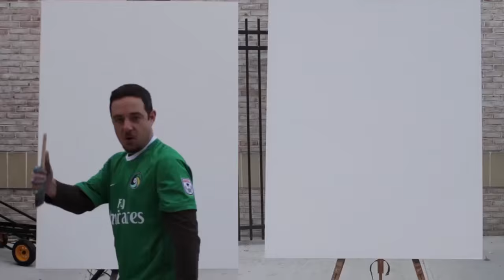Celebrating Raúl and Senna, Fan Appreciation Day and Halloween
Shuart Stadium was the place to be on Halloween night. DJ Zeke brought the music, fans came decked out in fierce costumes and Raúl and Marcos Senna were honored in their last regular season match, a 2-0 win over the Tampa Bay Rowdies.